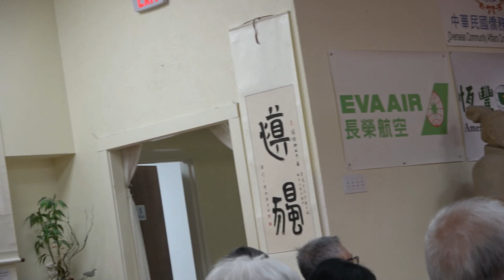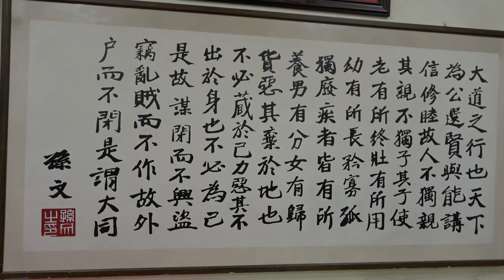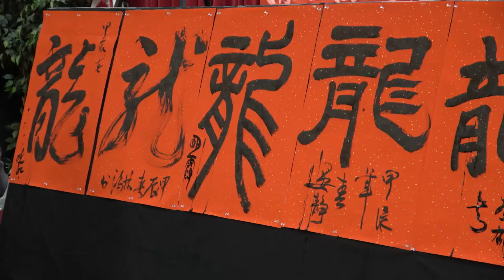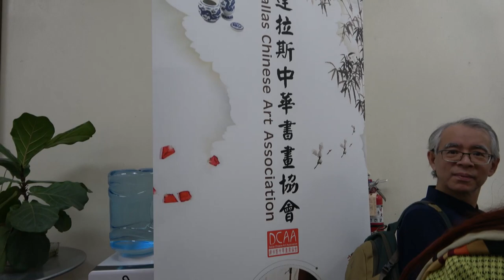May We Talk Show (Dallas Art Show 3/23/2024)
Host: May Liu
Organizer: Dallas Art Association
Media support: Superstar-Art-Foundation.org

We Support Artist's Dreams!  Superstar TV888 is media channel of Superstar Art Foundation, a non profit organization with registration of IRS 501(C)03 rules. Superstar TV888 provides you updated star news, film, fashion, TV, sports, events, music, game releases. Our mission is to support artist’s dreams!
Facebook: Superstar Art Foundation
Facebook/Instagram: Miss Economic World